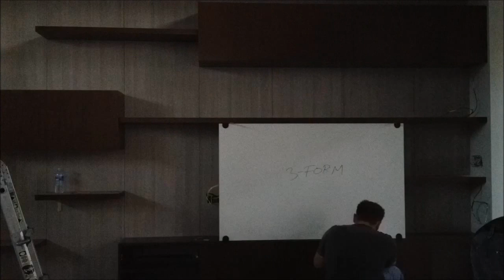Custom Made Media Center Installation- Time Lapse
Wenge veneer cabinets & floating Shelves recessed in a wall